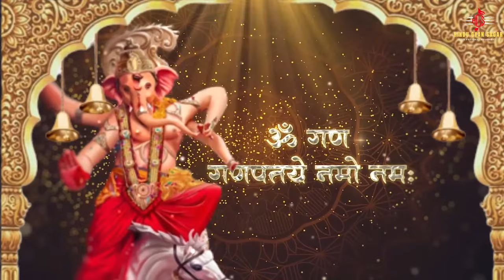Nonstop Ganpati bappa mantra || ॐ गं गणपतये नमो नमः || Sidhivinayak mantra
Nonstop Ganpati bappa mantra || ॐ गं गणपतये नमो नमः || Ganesh Chaturthi special

ऊं गं गणपतये नमो नम: सिद्धिविनायक नमो नम:

दुखों को हरने के साथ मनोकामना पूर्ण करते हैं सिद्धिविनायक किसी भी शुभ कार्य से पहले भगवान गणेश की पूजा की जाती है। इससे कार्य में कोई विघ्न नहीं पड़ता है। इसलिए रफ्तार के शहर मुंबई में जब व्यक्ति पर कोई संकट आता है, तो वह सिद्धिविनायक मंदिर जाकर सिर नवाता है और अपने विघ्न को दूर करने की मन्नत मांगता है। यही वजह है कि मंदिर में बॉलिवुड सितारों से लेकर उद्योगपति और हर धर्म के लोग दर्शन और पूजा-अर्चना के लिए आते हैं। यहां स्थापित सिद्धिविनायक गणपति को 'मन्नत पूरा करने वाला गणेश' भी कहा जाता है। कहते हैं, जिसका संयोग बनता है, वहीं मंदिर में दर्शन करने जाता है, नहीं तो लोग मंदिर के पास जाक
All Ganesh mantra and Aarti BIT MARKS :

1. 00:00 vakratunda mahakaya shloka
2. 00:42 om gan ganpataye namah

Om gan ganpataye namo namah lyrics

Om Gan Ganapataye Namo Namah
Shree Siddhi Vinayak Namo Namah
Ashtavinayak Namo Namah
Ganapati Bappa Moraya

ॐ गन गणपतए नमो नमः

Singer Aman Uniyal
Composer Himanshu & Ashutosh
Sub genre - Devotional and spiritual
Producer- Sunny Tyagi
Copyrights @ Hindu Gyan Sagar

Soulful Thanks Ganpati Bappa